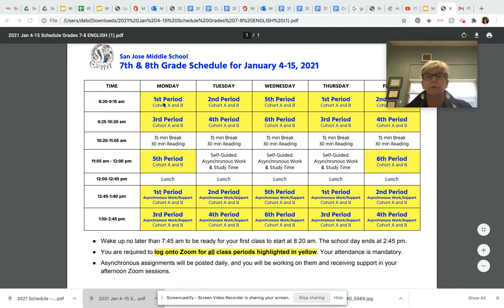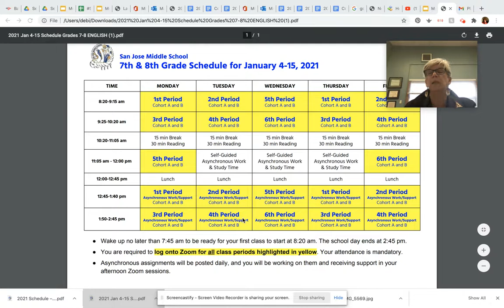7th and 8th grade remote scheduled Jan 4 - 15